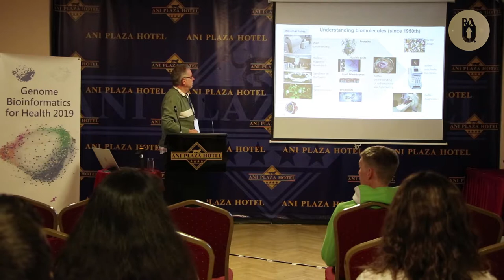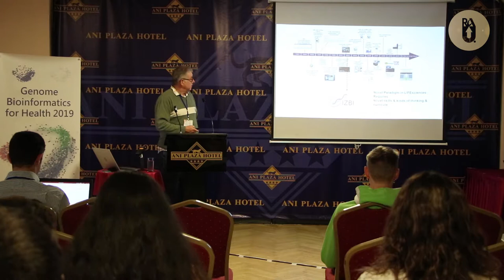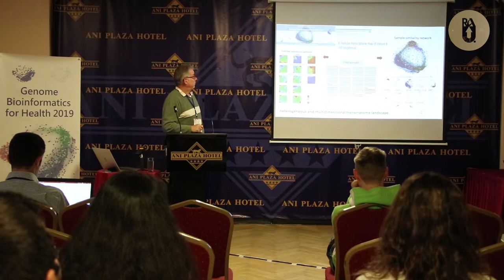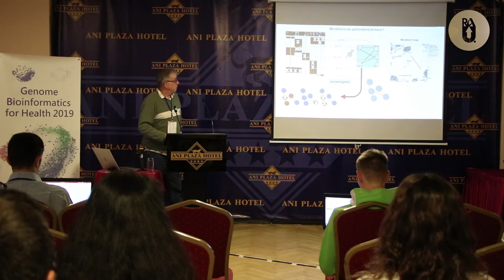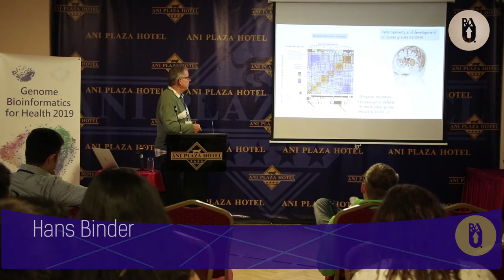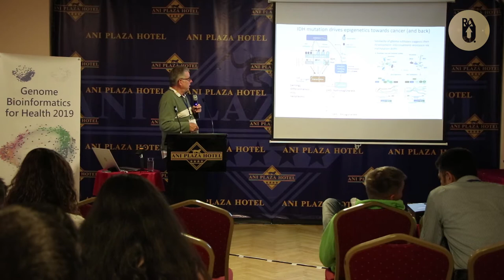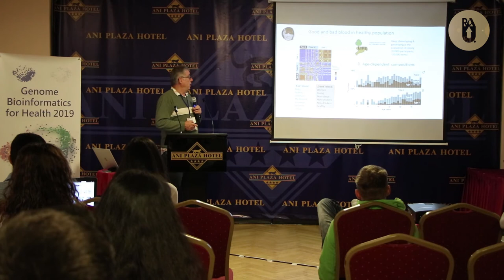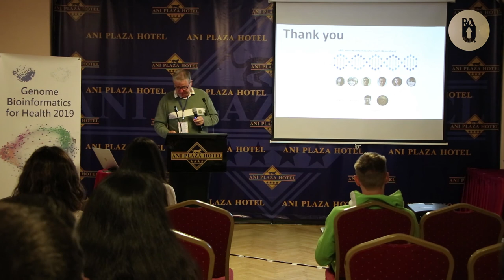Auditorium: Hans Binder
3-4 июля в Ереване состоялся воркшоп "Genome Bioinformatics for Health 2019" с докладом выступил Hans Binder "Omics bioinformatics for health: our status and our perspectives".